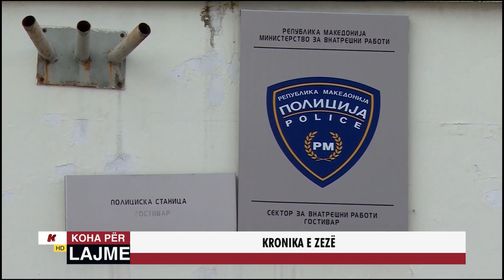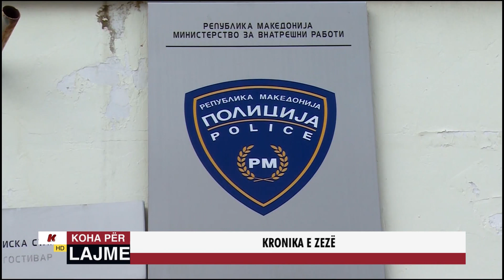KRONIKA E ZEZË - 13.01.2020